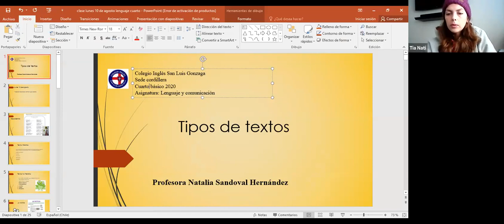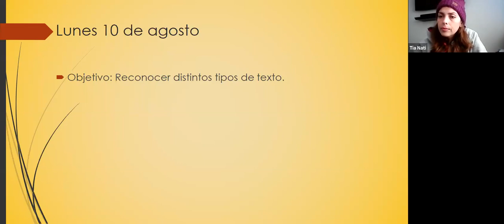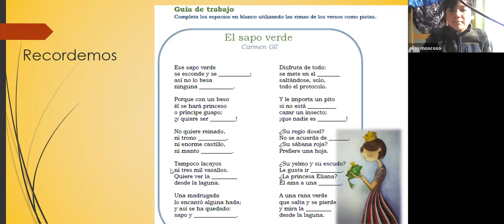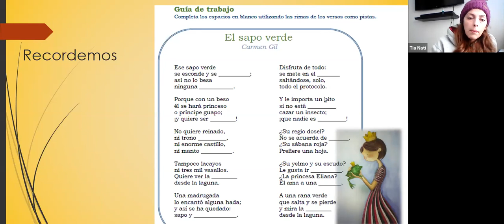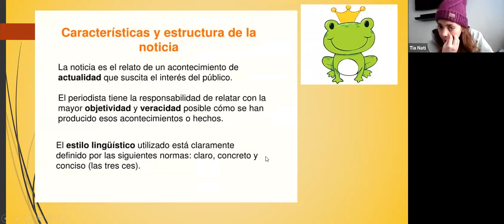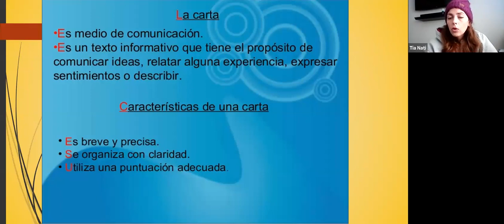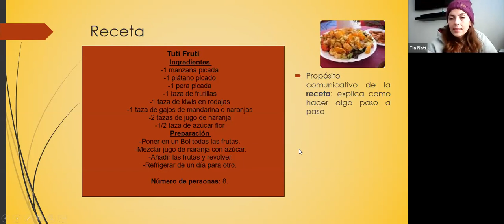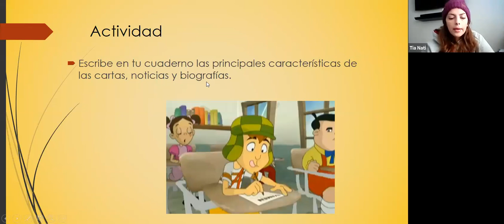Zoom Lenguaje 4º Básico 10 08 2020